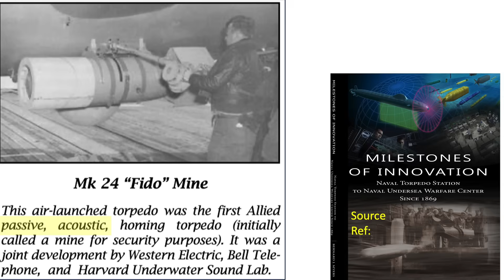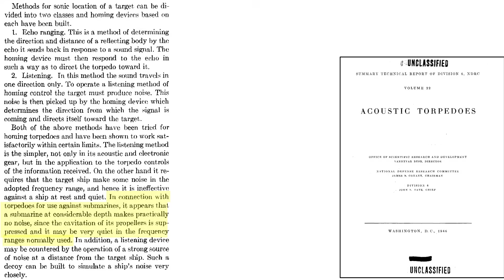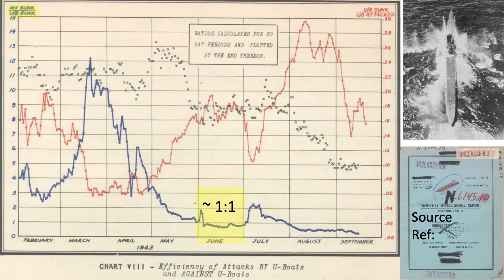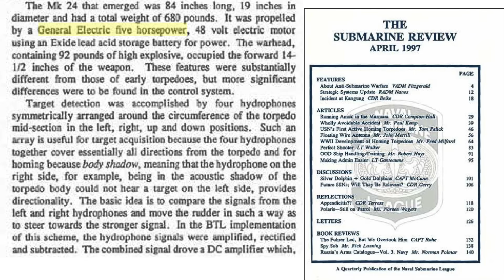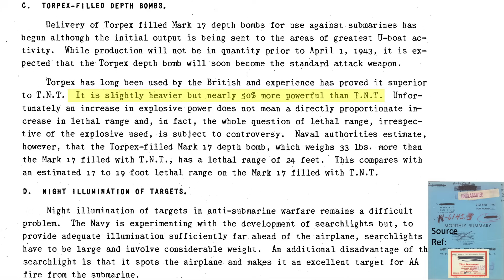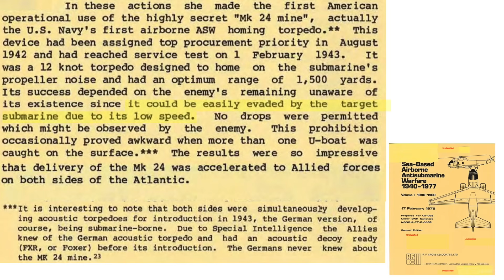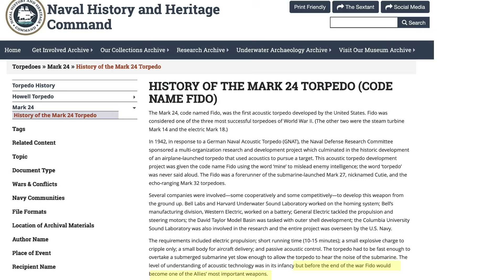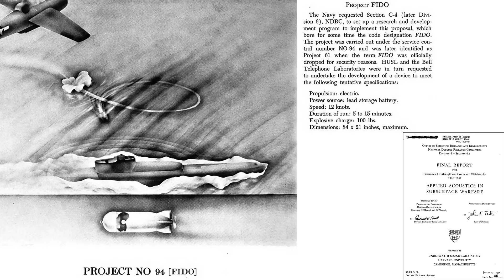Secret Allied U-Boat Kill Store, Acoustic Homing Torpedos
Allies developed “Fido” an air dropped acoustic homing torpedo Mk-24 to attack submerged German submarines in WWII. The Germans were never aware of Fido. It was credited with sinking 37 U-boats in WWII with a combat effectiveness twice that of aircraft deployed depth bombs.